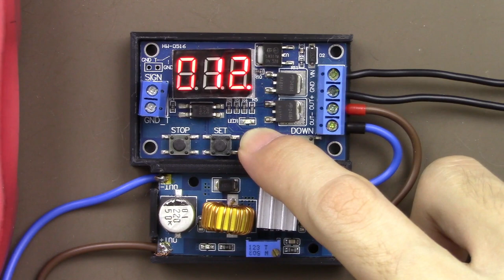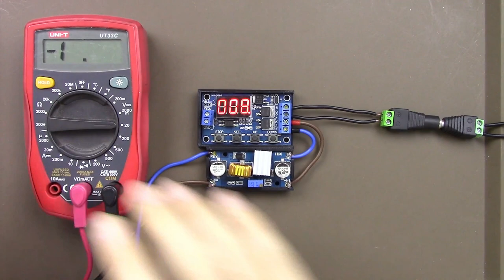DIY Solar Water Garden Switch using Cycle Timer Delay Relay Module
This project is using solar to operate water switch. There are commercial water switch out there but all are battery operated. If the battery is low, you have to replace the battery and all the program will be missing. In between the time if owner did not realized, the plants may dry off and died eventually. Further more, user has to key in the program again after replacing the battery and I don't feel like always need to go through all the setting process again and make sure to keep your manual book properly as you may need them.

This Solar operated water switch eliminates the 2 main problems of commercial water switch. However, it has higher investment capital cost and the watering operation is purely based on the availability of sun. The solar operated water switch can reduce its watering number if there is cooling and cloudly condition. Overall, I have been using for months now and I never regret it. It can provide you a worry free solution so that you can enjoy your long trip holiday.

We would need readers like you to support us in order to keep growing. You can support us in the following ways :

Aliexpress Mainpage
1) Commercial Water Timer Switch
2) Garden Hose Accessories
3) Solar Panels
4) Cycle Delay Relay Module
5) 12V Solenoid Valve
6) Waterproof Connector
7) 2 core flexible cable
8) DC-DC buck converter
9)Ferrule Lug & crimper set
10) Terminals & Plier set
11) Multimeter